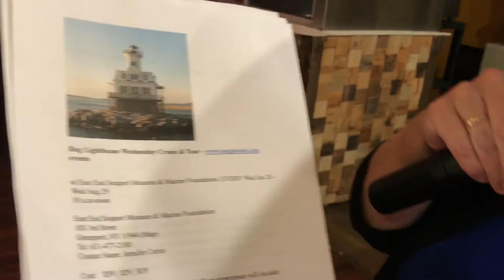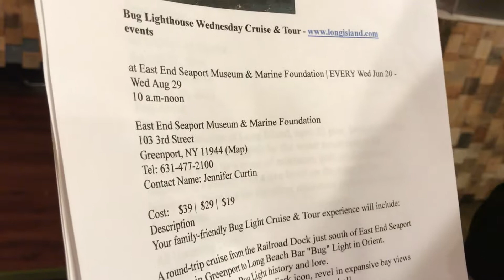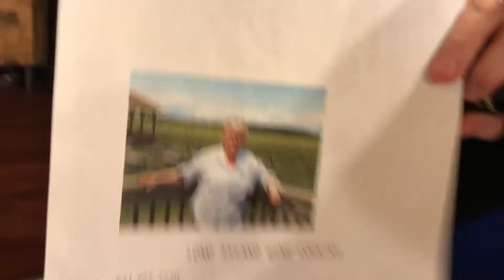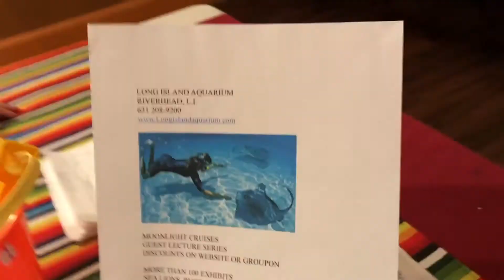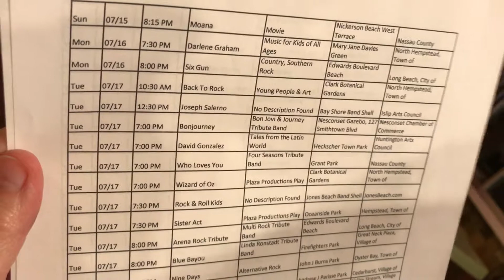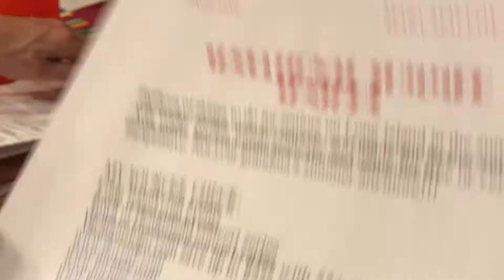Broadcasting On The Beach With Halftime Howie 7/16/2018 #6